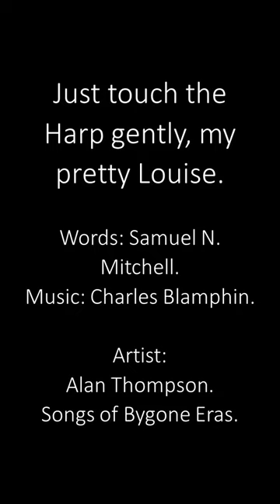Just touch the Harp gently, my pretty Louise sung